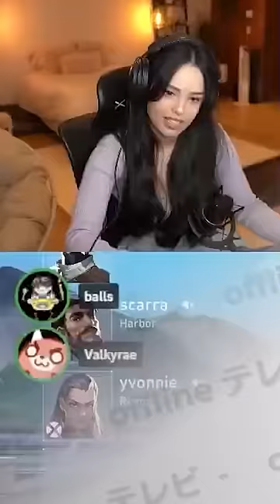Valkyrae is Rebranding